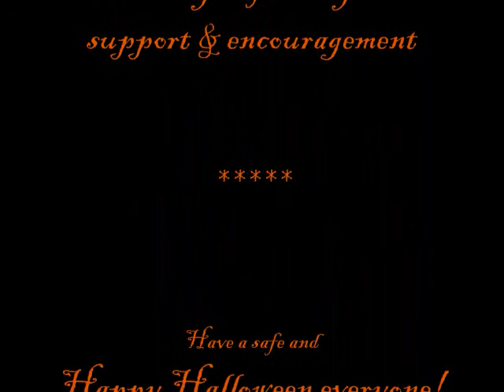Family Jack-O-Lanterns of recent years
A collection of family jack-o-lanterns from 2007 to 2010.
Track: "Raven's Hollow" from the album Halloween Music Collection.